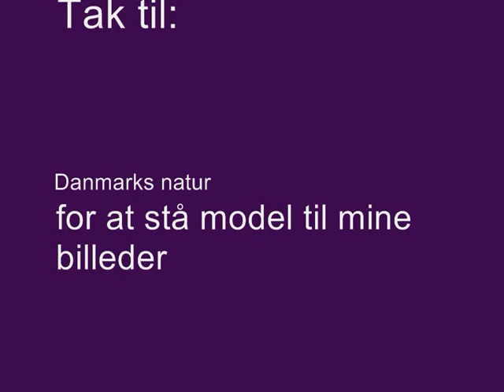Danmarks natur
dk in pic